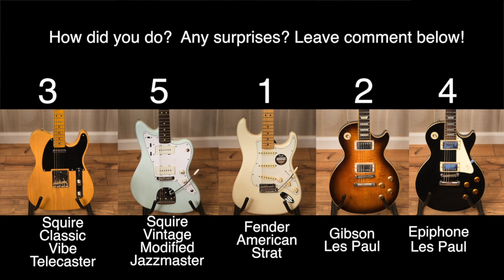One Pedal, One Amp, Five Guitars - Supro Drive Edition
This is the Supro Drive pedal with my Fender Princeton Reverb Reissue (modded with 12" speaker) with 5 different guitars: Fender American Strat, Squire Classic Vibe Telecaster, Squire Vintage Modified Jazzmaster, Gibson Les Paul and a Epiphone Les Paul.   I figured this would give someone a good example of this pedal with different guitars.

The amp and pedal settings are the exact same for each guitar.  Every guitar is played on the bridge pickup with the volume and tone turned all the way up.

Like these kind of videos?  Let me know and I'll sample more pedals with different guitars.  Hate this kind of video?  Let me know what you'd like to see instead!

My goal is to create a good representation of the gear I demo.  With so many variations in amps, guitars, pedals, pickups, and playing styles it's tough to show you exactly how this pedal will sound for you but this is my attempt!  Hope you enjoy it!

As always recorded from guitars, pedal, amp into sm57, into Apollo Twin into Logic Pro X and then matched with Video in Final Cut Pro X.  No filters, EQ, or Compression added in the DAW but Youtube does it's own compression on the audio file.